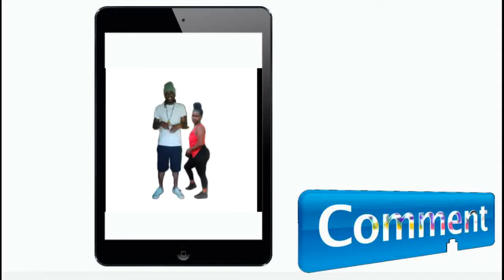Letting Out the Baby On the Road To Meet his Mother and* this happen *